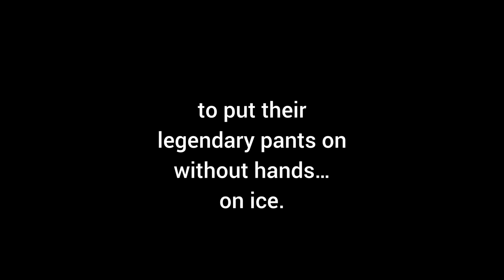Comfyballs Team Ulsrud Pants Without Hands ...on ice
The 2014 Curling World Champions put on LoudMouth Disco Balls / Jingle Balls pants, in their Comfyballs boxers,m without hands   ...on ice;)